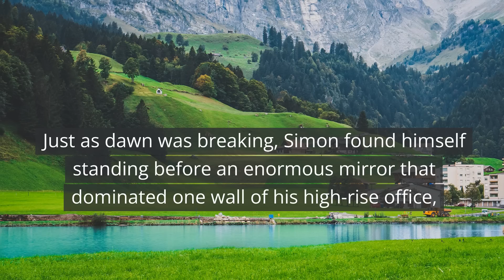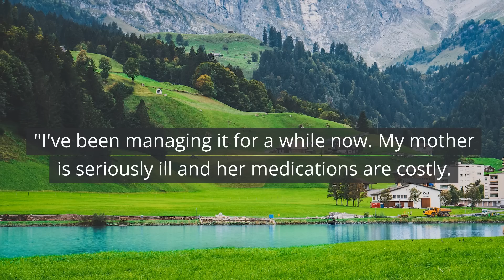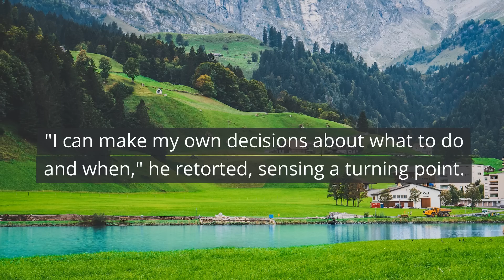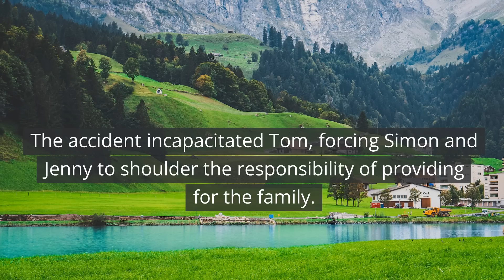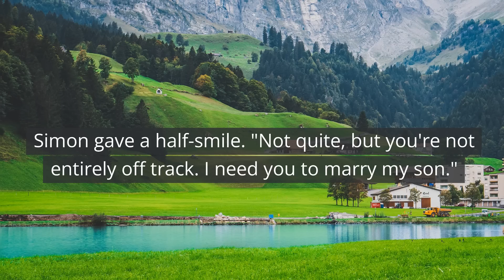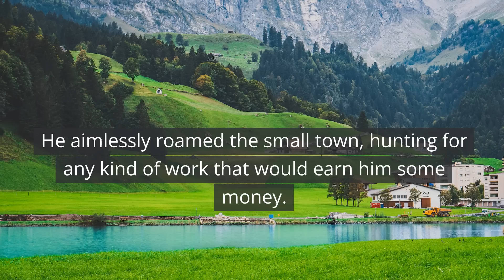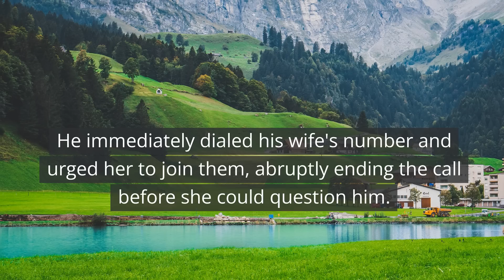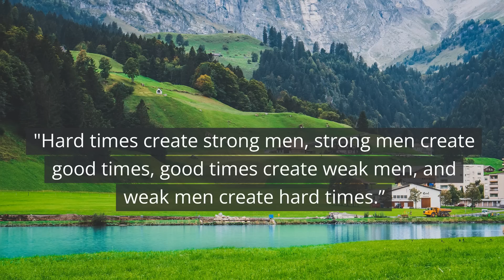Millionaire forced his son to marry a janitor, competitors laughed then they burned with envy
A millionaire father forced his son to marry a janitor, the competitors laughed…but then they burned with envy